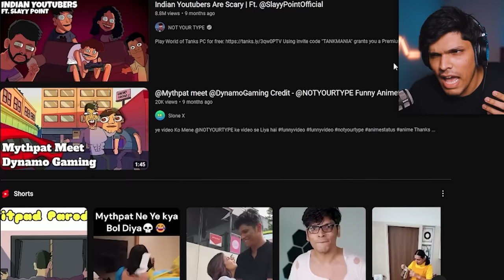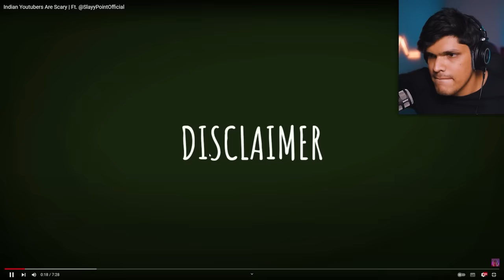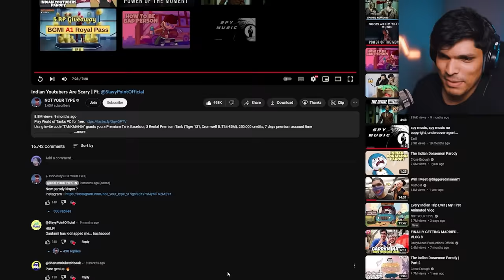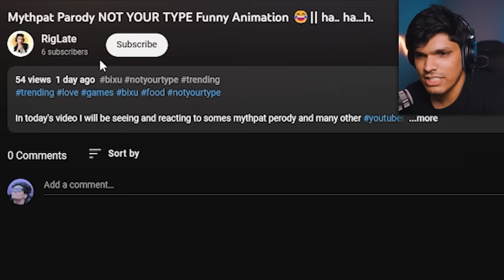EVIL @SlayyPointOfficial is SCARY (@NOTYOURTYPE Funny Animation)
Today we watch @NOTYOURTYPE video about Scary Indian Youtubers
This is a very funny cartoon video in which Mythpat is the main character and he pranks other Indian Youtubers - @SlayyPointOfficial ,@TechnoGamerzOfficial , @DynamoGaming and @souravjoshivlogs7028